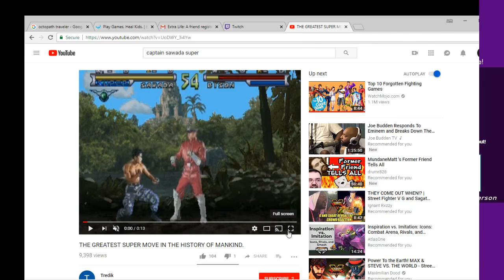Street Fighter: The Movie - The Game is NOT the Worst | Boss Rush: Episode 7 | Part 6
Jason decided to torture himself by playing a Street Fighter game that isn't the worst, but it's down there for sure. Also, Captain Sawada's super is RIDICULOUS!